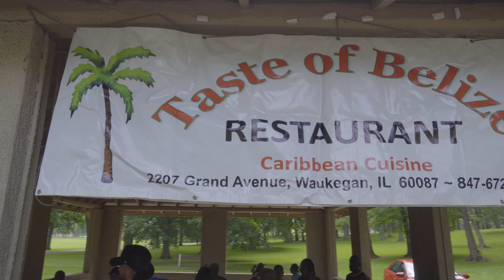LIFTED TASTE OF BELIZE